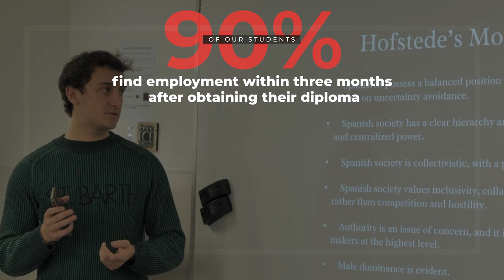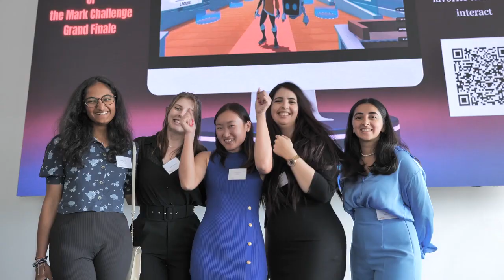Living the IUM Experience: A Journey Through Our Monaco Campus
Welcome to the vibrant world of the International University of Monaco! Join us on an immersive journey through our Monaco campus, where innovation, culture, and academic excellence converge. 🌐✨

🎓 Explore our state-of-the-art facilities, witness the dynamic student life, and discover the unique learning environment that sets IUM apart. From cutting-edge classrooms to collaborative spaces, every corner reflects our commitment to providing a global educational experience.

🌍 At IUM, we believe in shaping future leaders, fostering creativity, and embracing diversity. Join us in this virtual tour and get a glimpse of what makes the IUM experience truly exceptional.

📚 Learn more about our programs, values, and the international community that defines the IUM spirit. Start your journey with us and be part of a dynamic educational adventure that extends far beyond the classroom.